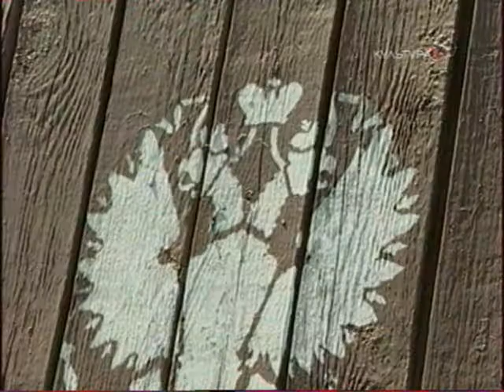История распятая в пространстве 11